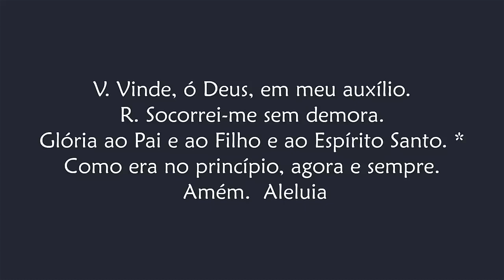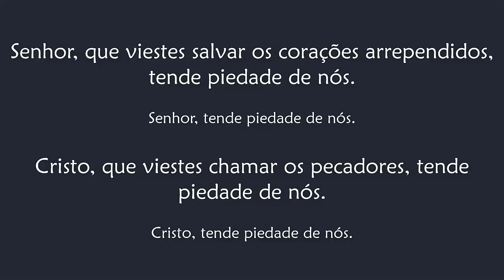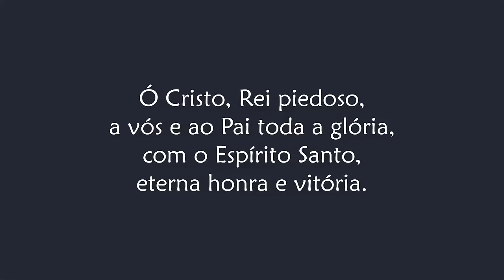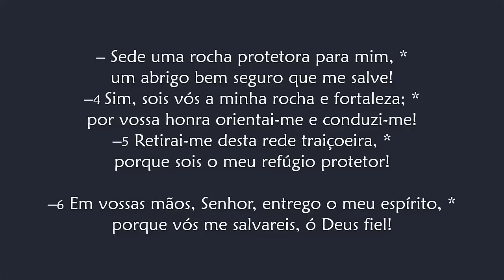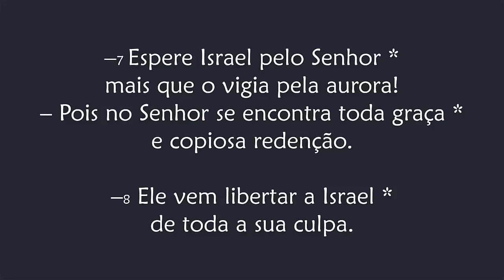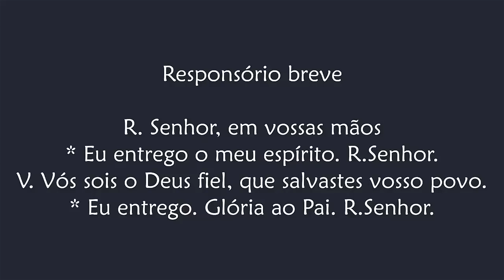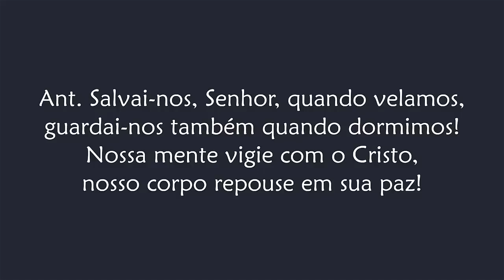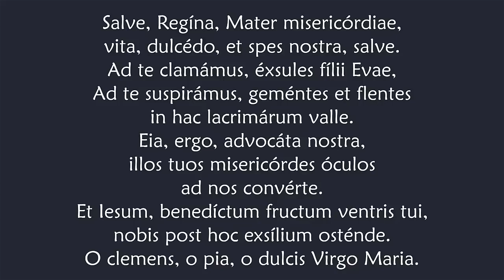Completas de Quarta-feira